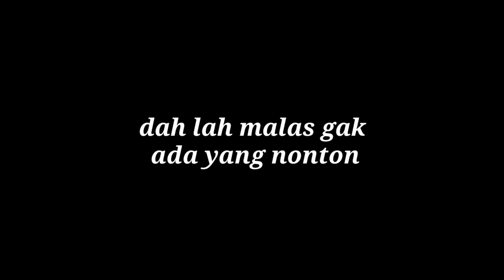PRESET ALIGHT MOTION FREE FIRE JEDAG JEDUG | VIRAL AKU JELEK DAN AKU BANGGA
kalau suka like aja tapi kalau gak suka maka tersenyum lah 😁 silah kan cek vidionya semoga kalian terhibur enjoy!

preset alight motion eh lu jangan sok iye deh,
preset alight motion english song,
preset base alight motion e.d.i.t,
preset alight motion gue juga ada tapi gak pamer anjir,
preset alight motion hari ini ku akan menyatakan cinta,
preset alight motion i love my life because my life is you,